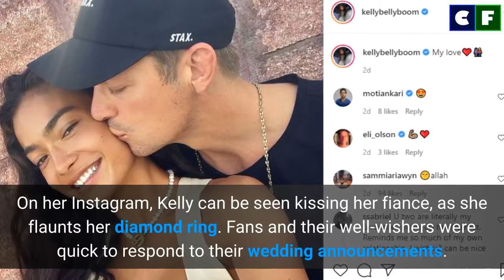Who is Joel Kinnaman girlfriend turned fiance Kelly Gale? Her Age & Untold Facts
Joel Kinnaman and his girlfriend, Kelly Gale began dating in 2019. Now, the couple is officially engaged to get married. Joel and Kelly went public with their relationship back in October of 2019. They made their red carpet debut during the premiere of the drama series, For All Mankind.

Source: Instagram/Facebook